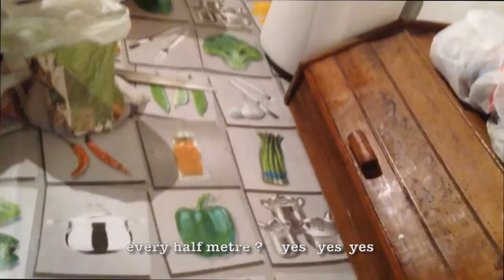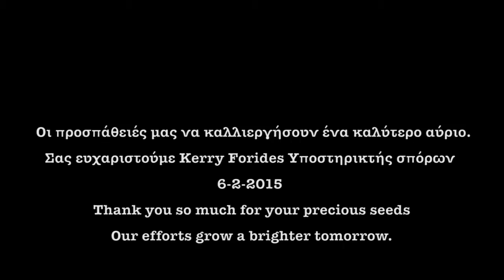Kerry Cameraworks Seed Givers. Our efforts grow a brighter tomorrow. 8feb2015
Οι προσπάθειές μας θα καλλιεργήσουμε ένα φωτεινότερο αύριο.

Σας ευχαριστούμε Kerry Forides Υποστηρικτής σπόρων